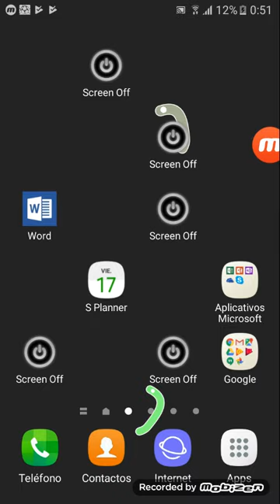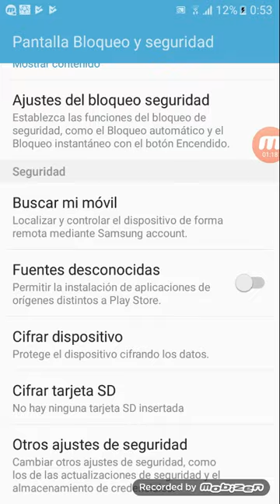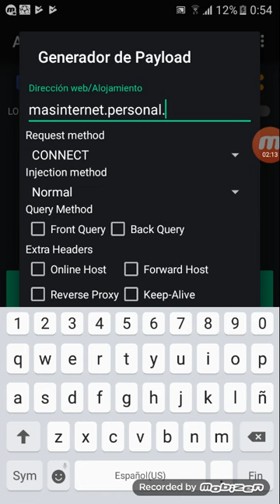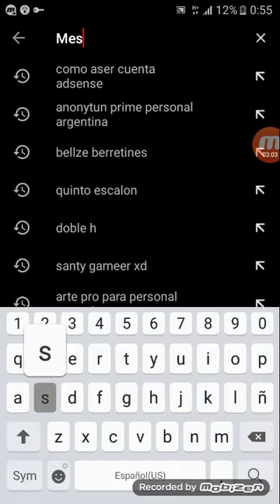nueva configuración funciona para Anonytun Prime Para Personal Argentina 2018